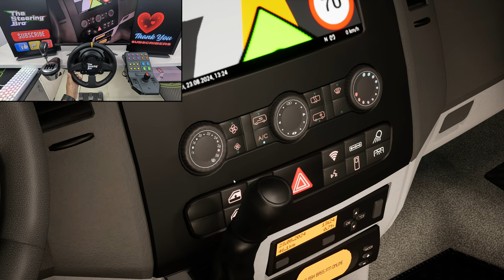Minibus Driving from Airport to Hotel - Heavy Rain Weather | Thrustmaster TX Gameplay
Get ready for an exhilarating ride as we take on the challenge of driving a minibus from the airport to the hotel in heavy rain.

The weather is relentless, with heavy rain pouring down, creating an intense atmosphere as we navigate the slick roads. Our trusty Thrustmaster TX racing wheel is ready to deliver an authentic driving experience.

As we pull away from the airport, visibility is low, and the road is slick. Every turn demands precision, and we must stay focused to ensure a safe journey. The sound of rain hitting the roof adds to the thrill, making every moment feel alive.

Watch as we tackle the challenges of wet weather driving—hydroplaning, reduced traction, and the need for caution as we approach busy intersections. It’s all about mastering the control and handling of the minibus in these tricky conditions.

Join me as we make our way through the bustling streets, dodging puddles and ensuring our passengers arrive safely at their destination. Will we make it to the hotel without a hitch? Let’s find out!

Join us for an exhilarating driving challenge as we take on the task of navigating a minibus from the airport to a hotel in heavy rain! In this video, we’ll showcase realistic gameplay using the Thrustmaster TX racing wheel, putting our driving skills to the test under challenging weather conditions. 🌧️

Watch as we tackle slippery roads, reduce visibility, and manage passenger comfort while ensuring a safe arrival. This immersive experience highlights the importance of precision driving and adaptability in adverse weather. Perfect for fans of racing simulations and those interested in the intricacies of minibus driving.

🌧️🚐 Embark on an exhilarating journey as we master the art of **Minibus Driving from Airport to Hotel - Heavy Rain Weather | Thrustmaster TX Gameplay**! Experience heart-pounding moments with every drop as we navigate through treacherous conditions, showcasing the incredible realism of Thrustmaster TX simulation gear. Join us on this immersive adventure as we face challenges like visibility, slippery roads, and relentless rain! Ready for the ride? 💨🎮 Let's see if we can make it to the hotel in one piece! 🏨✨